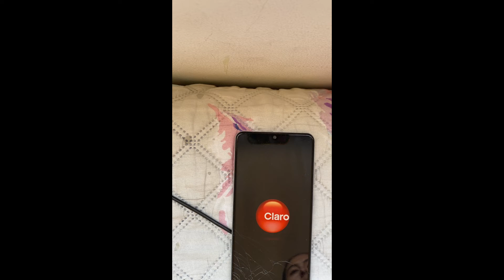⚙️ ¡Enciende sin Botón! Cómo ENCENDER ANDROID si el BOTÓN ENCENDIDO está ROTO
📲 No dejes que un botón roto te detenga. Descubre cómo encender Android sin el botón de encendido con este tutorial fácil. ¡Recupera el control de tu dispositivo!